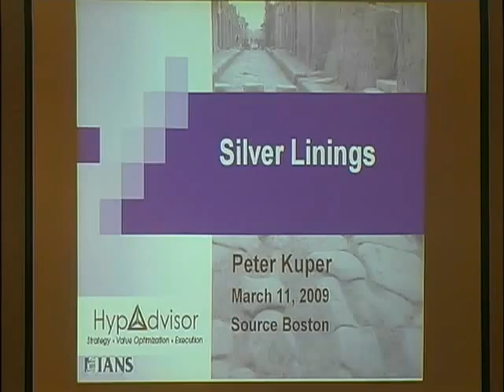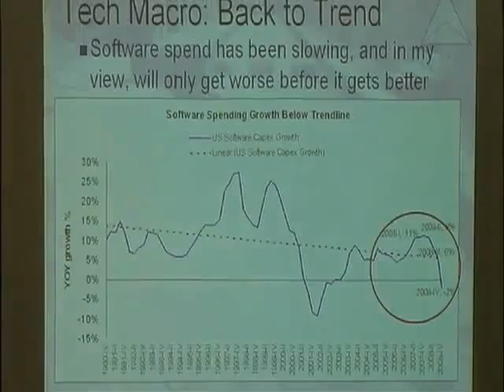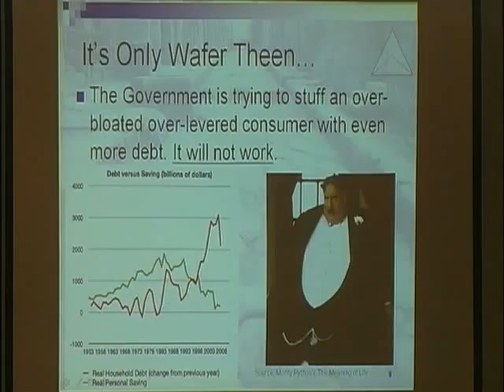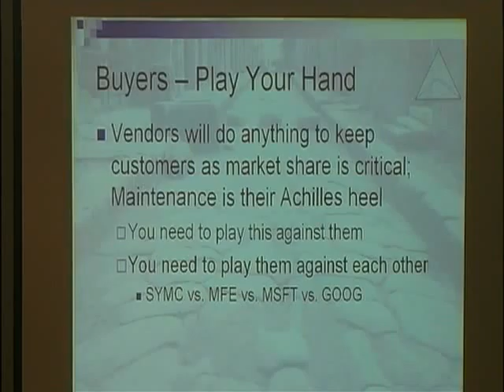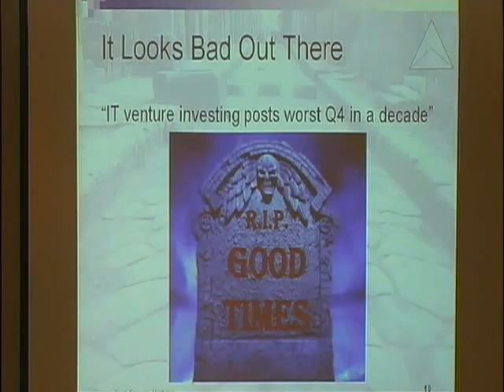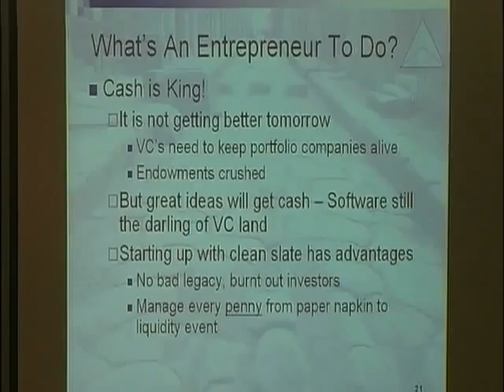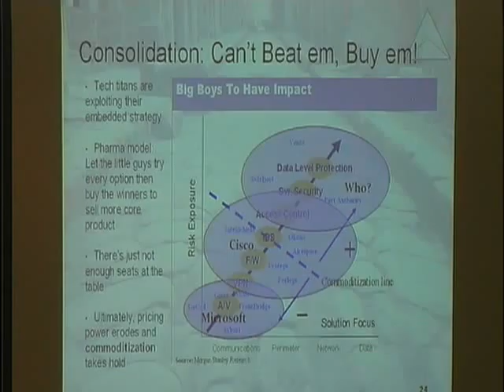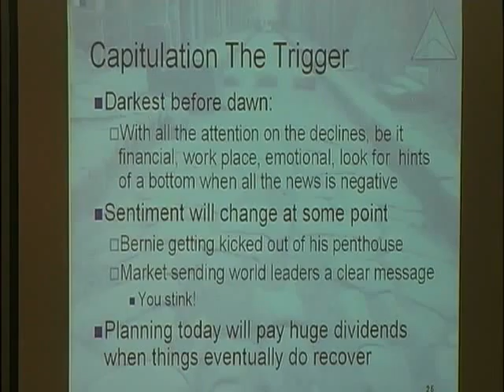SOURCE Boston 2009 Peter Kuper Keynote